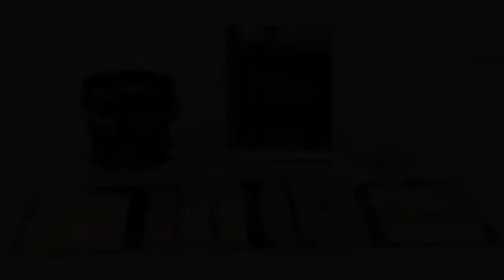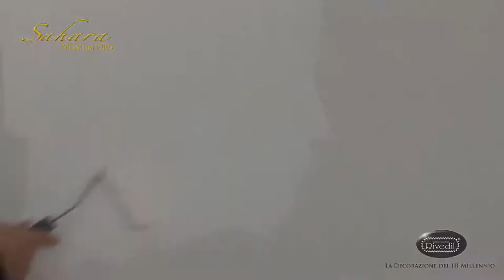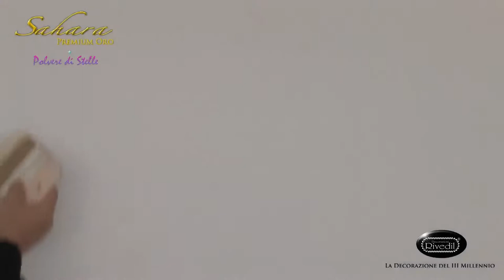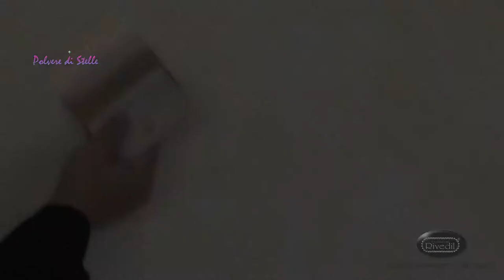Rivedil© Exclusive Paint - Sahara Premium ORO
RIVEDIL is a world leading producer of high quality interior and exterior decorative paints, paste colors and plasters. Reaching 50 years experience, Decorazioni Rivedil is today present worldwide, yet has not moved its production out of the historical headquarters, in Salice Salentino -- Italy, nor has it compromised on quality, analyzing and selecting exclusively the best raw materials in its very own laboratory. Decorazioni RIVEDIL has founded "RIVEDIL Institut", a decorative paint application school.